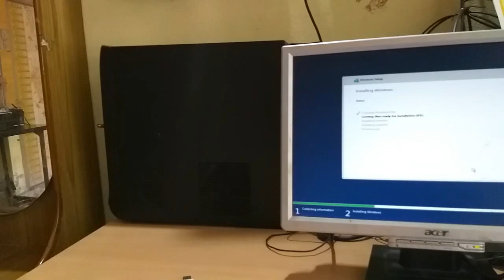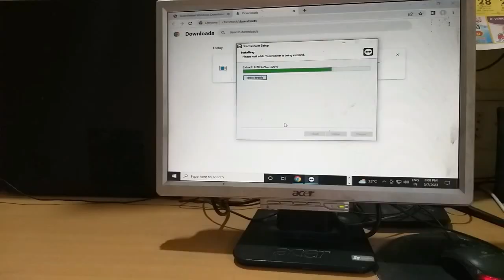Doorstep Service Computer Repair